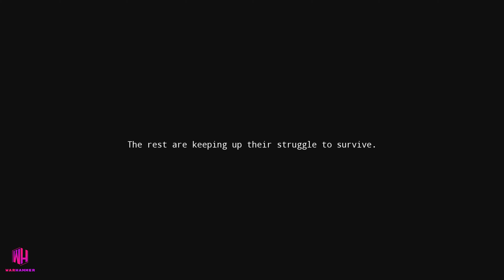POTENTIA Gameplay Walkthrough pc part-2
Potentia is a story based single player third person shooter game for PC platform.
Developer: Wily Pumpkin
Publisher: Wily Pumpkin